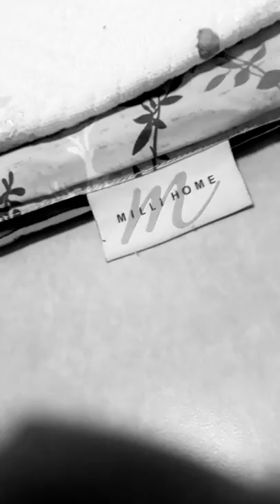제 장난감차량들소개합니다^^